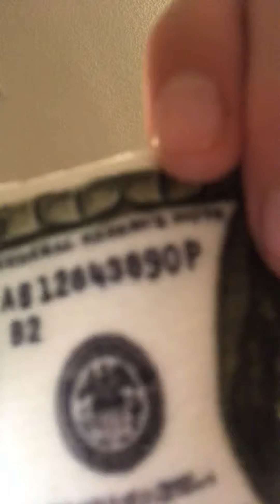Hungry Dog pt 2